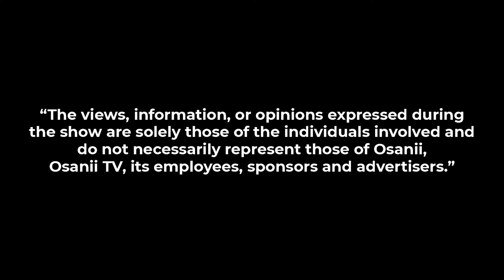Multiple revenue streams - Conversation With A | Rap Producer | Mason X Beats